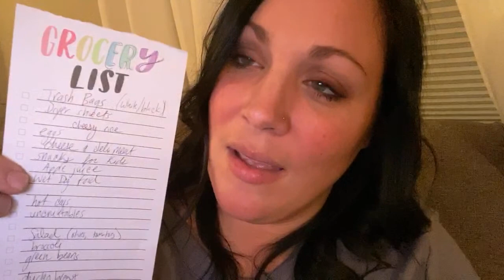English lesson LIVE #2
A melhor maneira de se conectar comigo é através do INSTAGRAM!